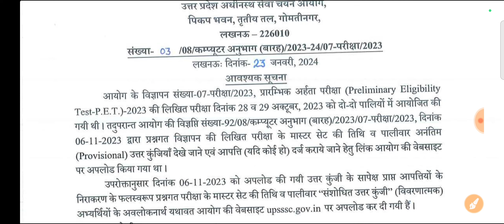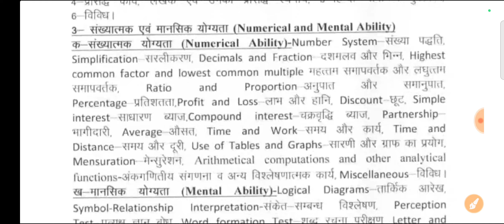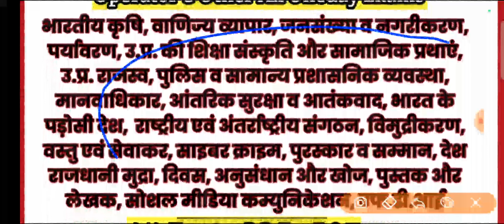UPSSSC PET 2023 Result| PET 2023 Result Update